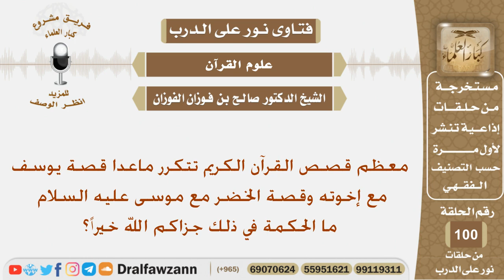ماالحكمة من تكرار معظم قصص القرآن ماعدا قصة يوسف وقصة الخضر مع موسى عليهم السلام؟ الشيخ صالح الفوزان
نص السؤال:
معظم قصص القرآن الكريم تتكرر ماعدا قصة يوسف مع إخوته وقصة الخضر مع موسى عليه السلام ما الحكمة في ذلك جزاكم الله خيراً؟
السيرة الذاتية :
للاشتراك في قناة الشيخ صالح الفوزان

رئيس الفريق
لمشروع كبار العلماء